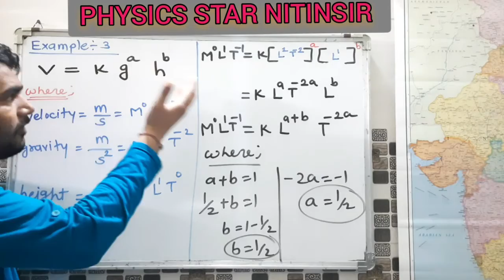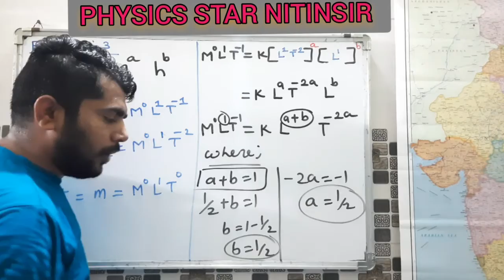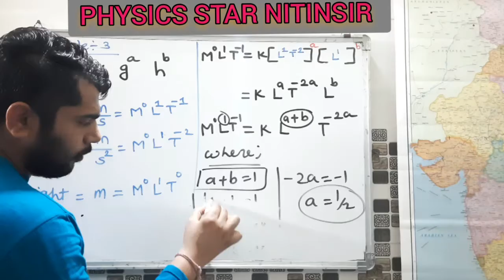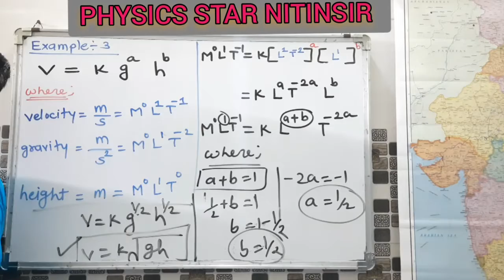Ch:2 Units & Measurements, Dimensional analysis uses-3,example-3